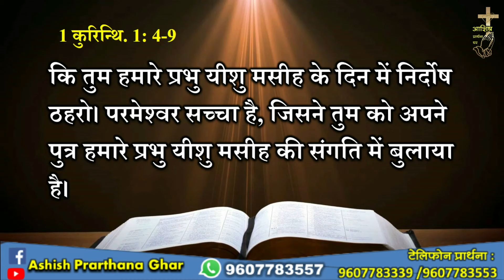परमेश्वर हमें संभालेगा... Dr.Sebastian Martin